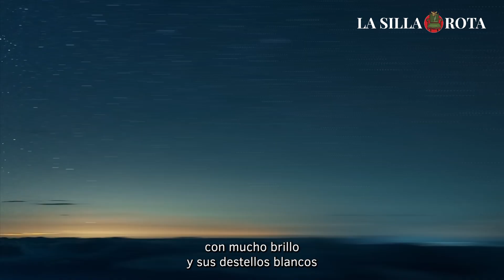¿Cuándo se podrá ver la lluviadeestrellas Gemínidas en méxico ?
Esta lluvia de estrellas Gemínidas cuentan con características que las identifica debido a que son cuerpos celestes con mucho brillo y sus destellos blancos llegan a las tonalidades amarillas, verdes, azules y rojizas